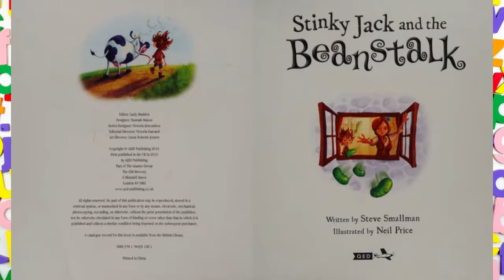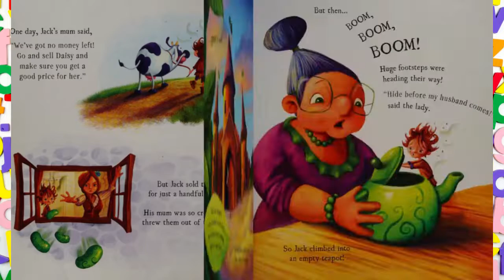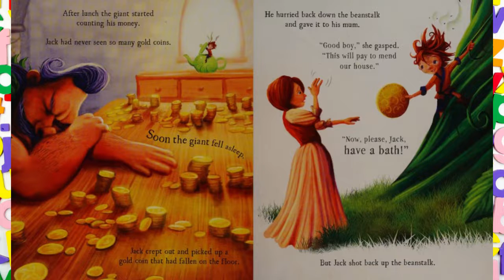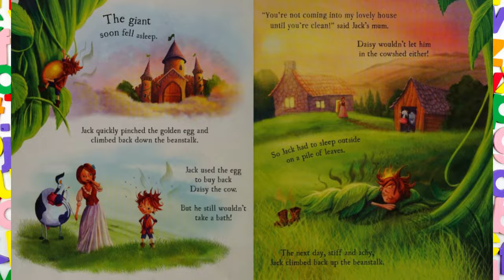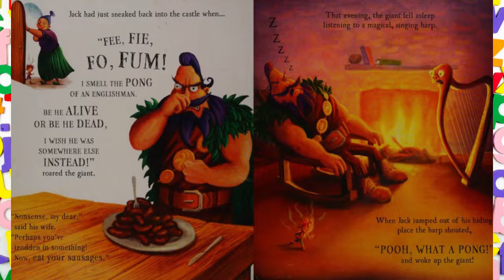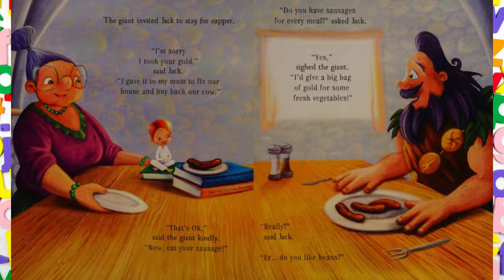STINKY JACK and THE BEANSTALK/ Kids Read Aloud Stories/ It's Storytime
In Stinky Jack and the Beanstalk Jack refuses to wash and is smelly and dirty. When a beanstalk grows in his garden, Jack climbs up to spy on the giant at the top, but each time he visits the giant can smell him. When the giant finally catches him, Jack realizes the importance of being clean!

by Steve Smallman  (Author), Neil Price (Illustrator)

Publisher
QEB Publishing